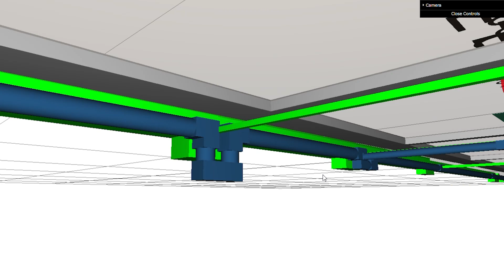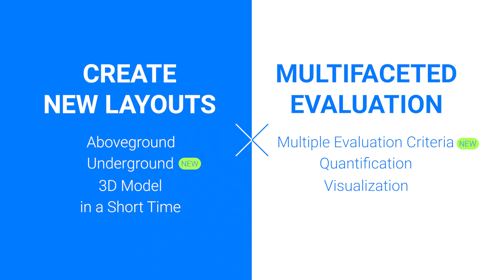New version of automatic plot plan design system "Auto Plot PATHFINDER"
The plant layout automatic design system ‘AutoPlot PATHFINDER’ has been further enhanced. By incorporating AI into our experience and technology, we achieve high-level plant design.

プラントレイアウト自動設計システム「AutoPlot PATHFINER」が、さらにパワーアップしました。 当社グループの経験と技術にAIを組み込み、ハイレベルなプラント設計を実現します。

【日揮グループオフィシャルサイトもご覧ください】